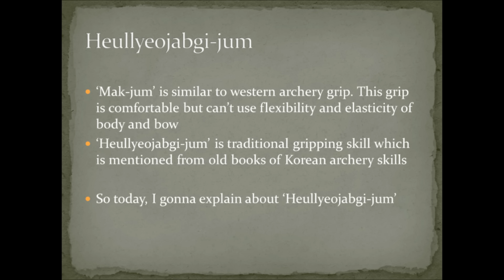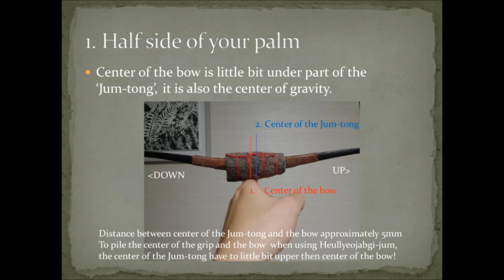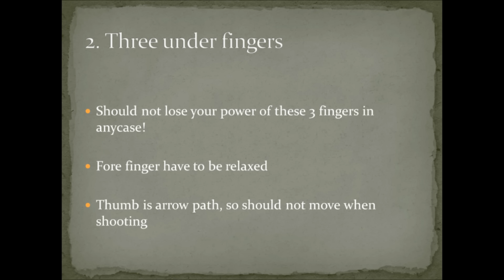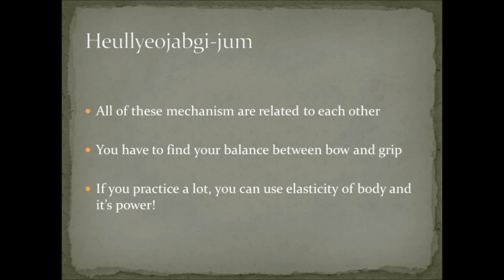How to grip your Korean traditional bow!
Ooops.. I've deleted the last video about grip by mistake..

Mr. Sebastian ask me how I grip my Korean traditional bow.
so I made a video about basic of the grips of Korean bow.
I can't speak and write english very well but I did my best..:(

if you have any question or correction,
please:)